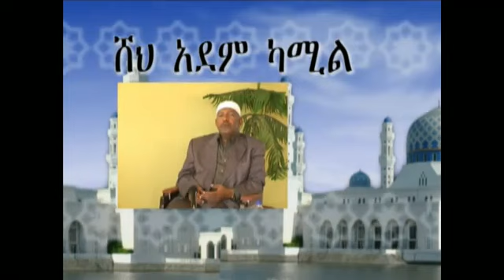Bilal Show - Ustaz Abu Hyder at Bilal Show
Ustaz Abu Hyder at Bilal show